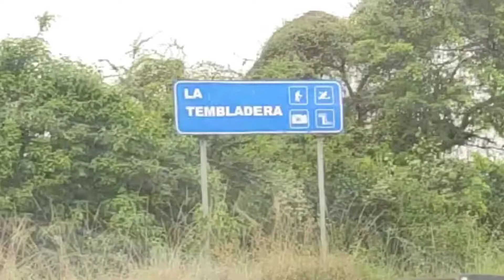LA TEMBL4DERA Y SU HIST0RIA DE SIREN4S🎬EL ORO - ECUADOR 💢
Saludos Mundo 🌍🖐️
La TEMBLADERA está hubicada en la provincia del oro santa rosa espero les guste. Tiene mucha historia 👍